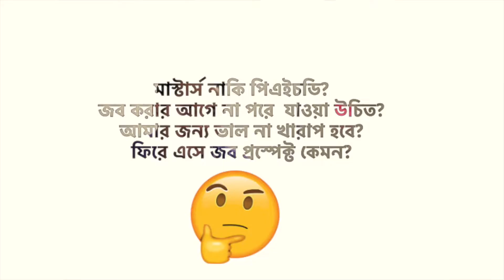Why and Why not Higher Studies? (উচ্চ শিক্ষায় কেন আসবেন আর কেন আসবেন না?)। Ep-2 । Tanin Zaid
হায়ার স্টাডিজে আসা নিয়ে কত গুলো কমন প্রশ্ন হলো: কেন হায়ার স্টাডিজে যাবো? গেলে ও কি মাস্টার্স না পিএইচডি করবো? জব এক্সপেরিয়েন্স নিয়ে যাব কিনা? এসে জব পাবো কিনা? সেটেল করার সুযোগ আছে কিনা? আমি চেষ্টা করেছি এ প্রশ্নগুলোর উত্তর দেয়ার।হায়ার স্টাডিজে আসার সুবিধা-অসুবিধা গুলো আলোচনা করেছি।ভিডিও দেখে আর সব দিক ভেবে সিদ্ধান্ত নিতে আশা করি সহযোগিতা হবে। পুরা ভিডিও সিরিজে হায়ার স্টাডিজের টোটাল প্রসেস নিয়ে আলাপ হবে। সাথেই থাকুন।

Video Outro: Youtube.com